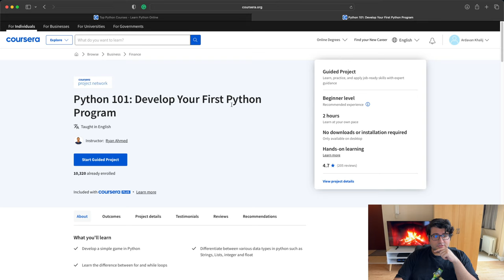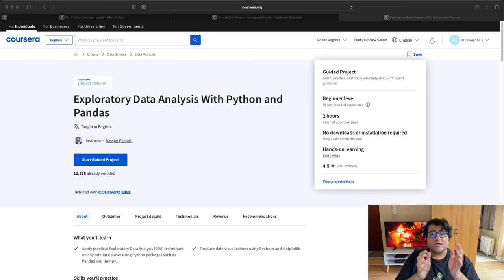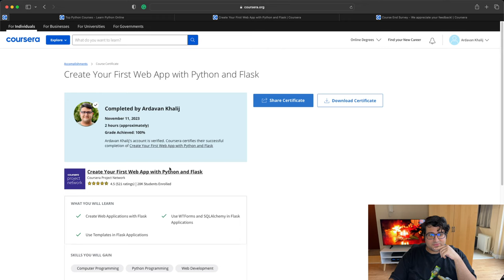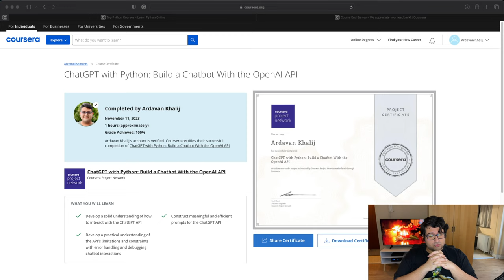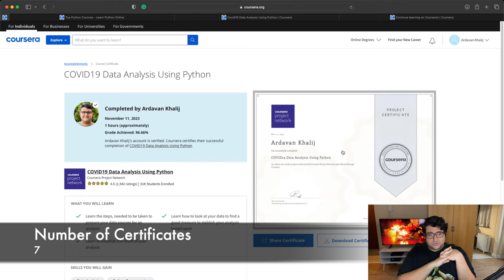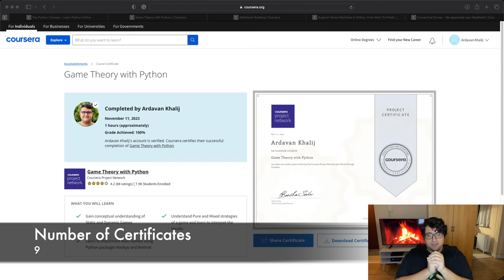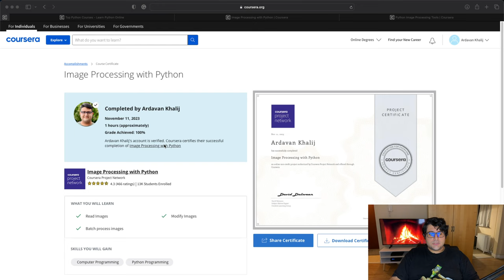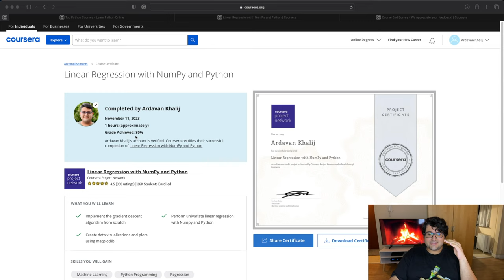HOW MANY CERTIFICATES CAN I GET IN A DAY? (Python EDITION)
Links for the courses